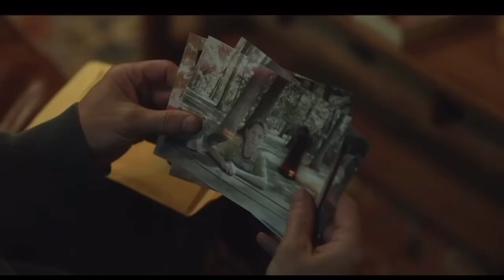Insidious 5 : The Red Door trailer